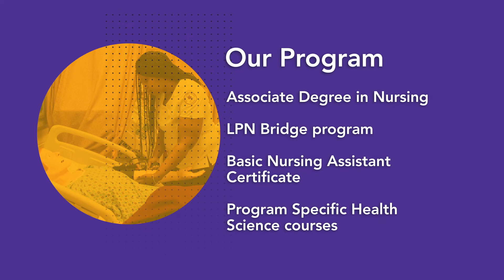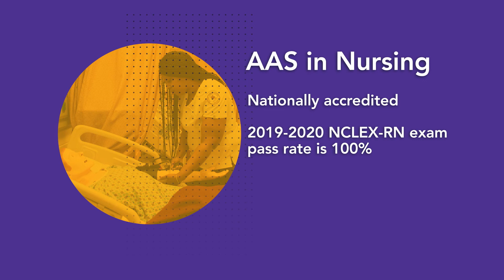Meet MCC | Betsy Schnowske – Nursing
MCC’s Nursing programs are designed to build on each other and may be transferred to Bachelor of Science and graduate-level programs. Nursing programs include the Basic Nursing Assistant Certificate, Nursing AAS (or Associate Degree in Nursing - ADN), and Licensed Practical Nurse (LPN) to Registered Nurse (RN) Bridge. Learn how MCC can prepare you for a rewarding career in nursing.